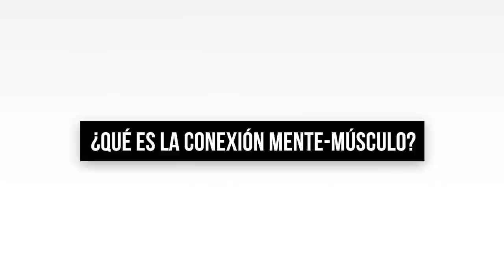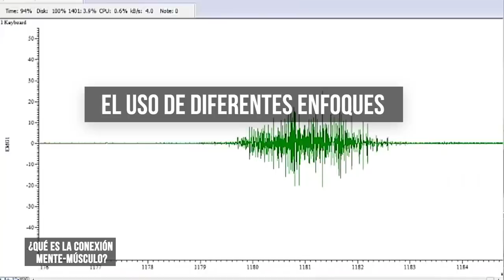CONEXIÓN MENTE-MÚSCULO: Mejora tu rendimiento deportivo y gana masa muscular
🟣𝟮𝟬𝟮𝟯🟣

🔴 Descripción 🔴

¡Hola! En este video se explica cómo el enfoque de la conexión mente-músculo puede ayudarte a lograr una mayor activación de las fibras musculares y mejorar los músculos débiles. Además, se muestra cómo la visualización puede fortalecer tus músculos, incluso en situaciones en las que no puedes hacer movimiento físico1..

La visualización es una técnica muy utilizada por los deportistas y entrenadores para mejorar el rendimiento. Esta técnica ayuda a mejorar la coordinación, el equilibrio y la conciencia corporal. Estos son aspectos claves para tener mejores marcas, pero también para prevenir lesiones.

0:00 - Intro
0:14 - ¿Qué es?
0:35 - Arnold sobre la conexión
1:04 - ¿Qué dice la ciencia?
1:58 - ¿Cómo lograr la conexión mente músculo?
2:14 - Foco atencional interno.
2:29 - Foco atencional externo.
2:54 - Visualización Deportiva.
3:49 - Siente las repeticiones.
4:21 - Feedback y touching.
4:48 - Despedida.

Fuentes

Influencia del enfoque de atención diferente en la amplitud de EMG y la duración de la contracción durante el press de banca a diferentes velocidades.
Influence of different attentional focus on EMG amplitude and contraction duration during the bench press at different speeds.

Enfoque de atención para maximizar el desarrollo muscular: la conexión mente-músculo
Attentional Focus for Maximizing Muscle Development: The Mind-Muscle Connection

Importance of mind-muscle connection during progressive resistance training.

Enfoque de atención y aprendizaje motor: una revisión de 15 años.
Attentional focus and motor learning: A review of 15 years

Feedback y Touching

Incremento voluntario de la actividad del músculo dorsal ancho durante el descenso de latitud siguiendo instrucciones de un experto.
Voluntary increase in latissimus dorsi muscle activity during the lat pull-down following expert instruction.

Los efectos de las instrucciones de enfoque de atención en la producción de fuerza durante el tirón isométrico de la mitad del muslo. La revista de investigación de fuerza y acondicionamiento
The effects of attentional focusing instructions on force production during the isometric mid-thigh pull. The Journal of Strength & Conditioning Research